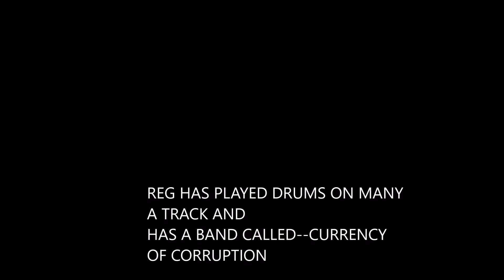THE FRIDAY FEELING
a live recording at mill hill rehearsal studios reg on drums( currency of corruption ) ron on bass (  badfinger ) diggy on guitar ( homeless ) starkey on vocals.the name  nitrogens ringtones came about as do the letters.we have now gone cryptic